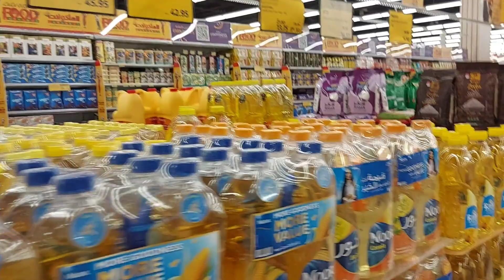mumma ne ki shopping or aaru ki gun